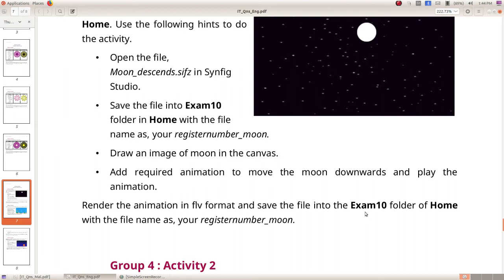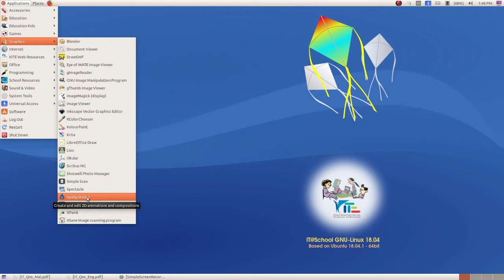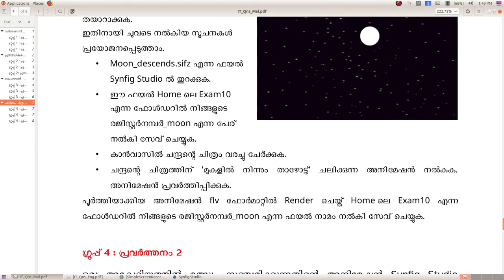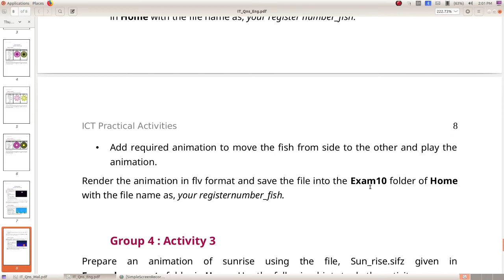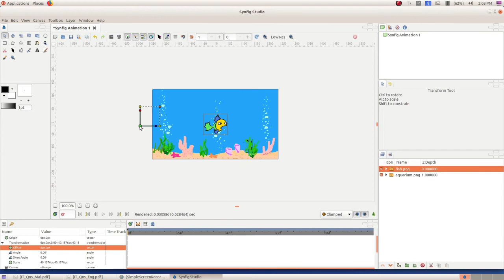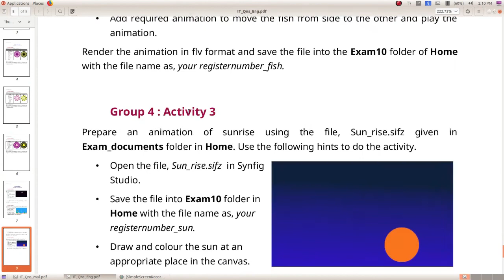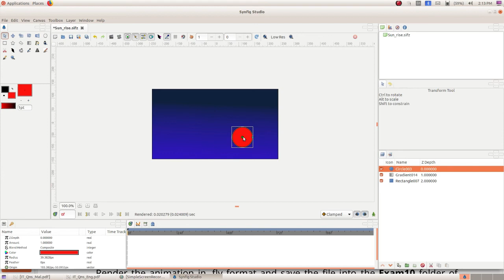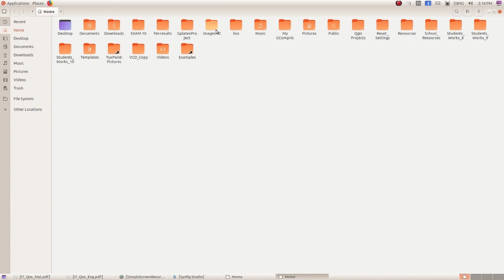2021 SSLC ICT EXAM|2021 ഐ‌ടി പരീക്ഷ|SINFIG STUDIO|GROUP 4|CLASS 10 IT EXAM 2021|STD 10 | E School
CLASS 10 ICT EXAM 2021 MODEL PRACTICAL QUESTIONS AND ANSWERS KERALA|MALAYALAM,ENGLISH 2021|

പഠിച്ചു തുടങ്ങാം E SCHOOL നൊപ്പം,